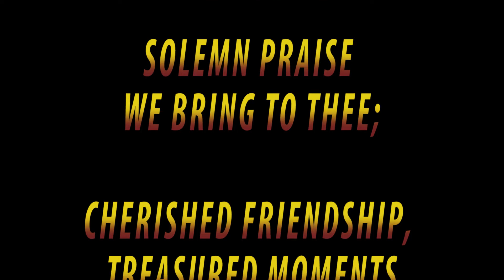California Alma Mater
Performed virtually by The Trojan Marching Band.  Video created by Trojan TV.